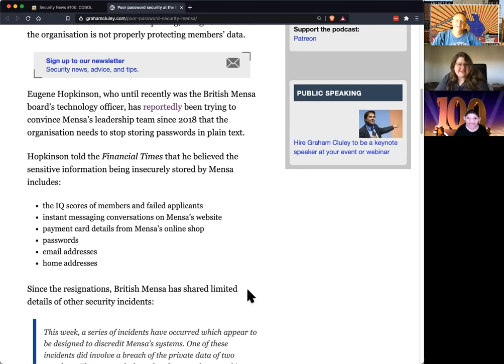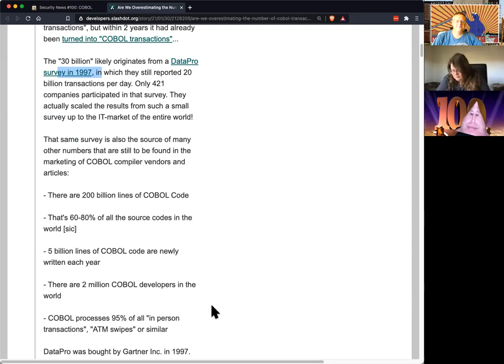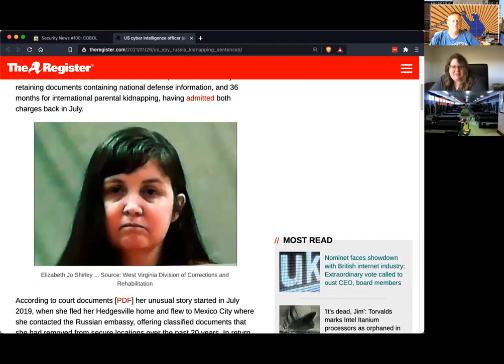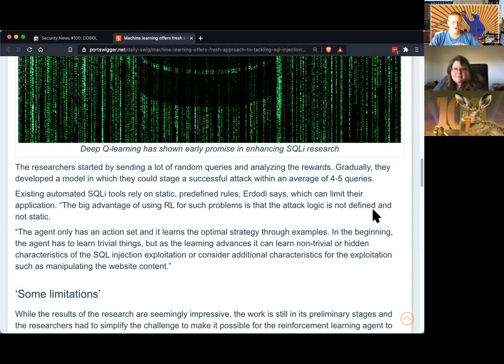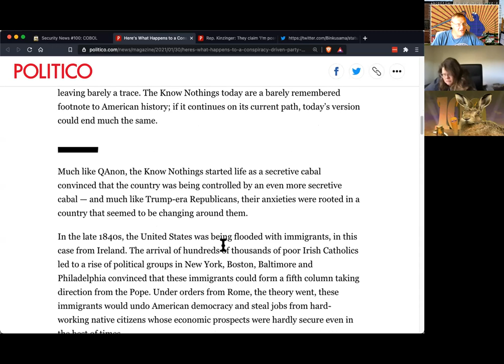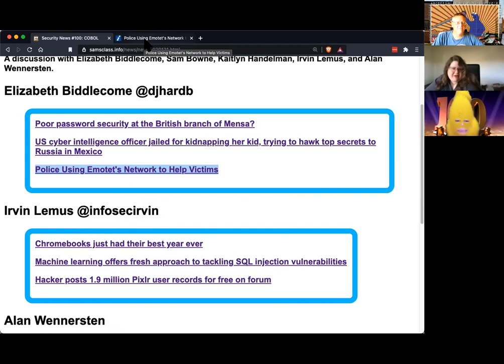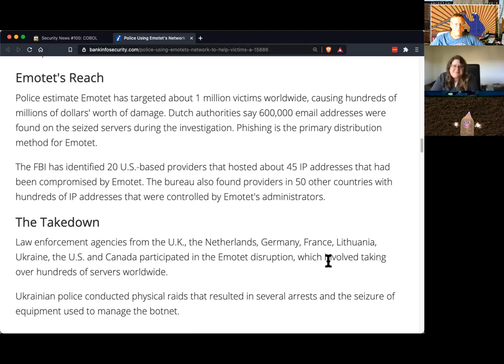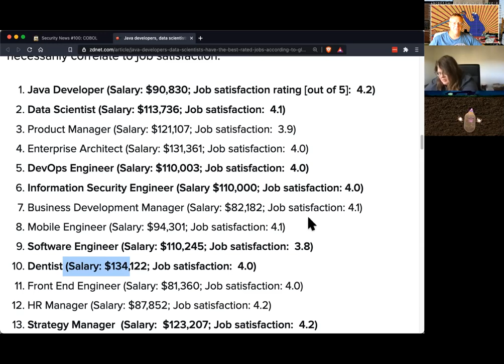Security News #100: COBOL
A discussion with Elizabeth Biddlecome, Sam Bowne, Kaitlyn Handelman, Irvin Lemus, and Alan Wennersten.